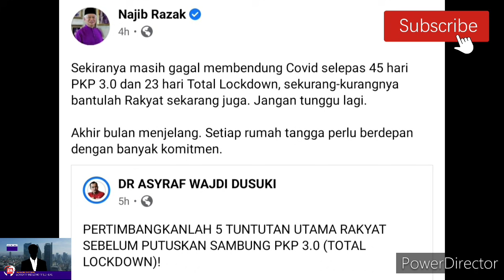SELEPAS HARI 45 HARI / PELAKSANAAN PENGELUARAN KWSP I-SINAR I-LESTARI 2.0 !?